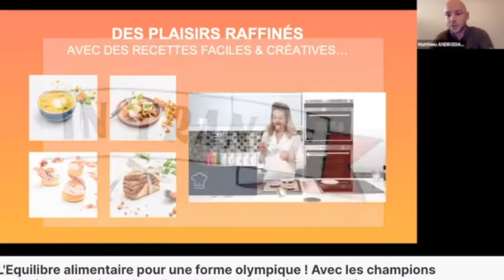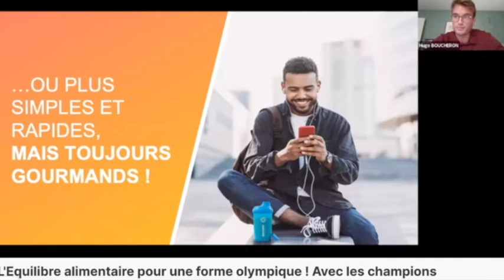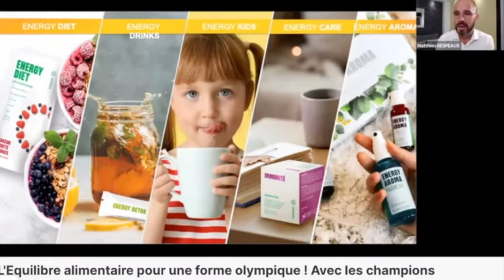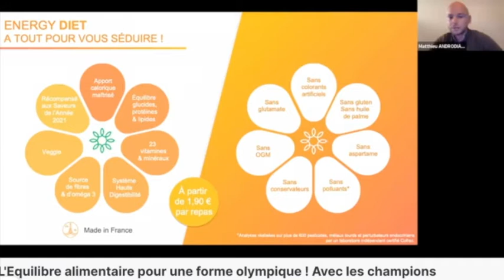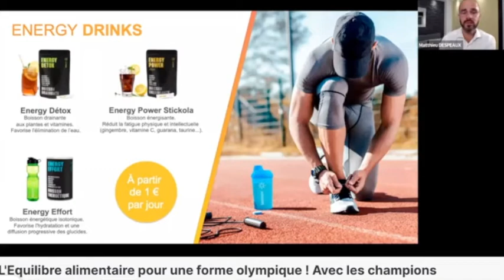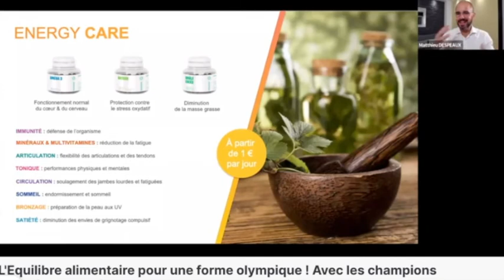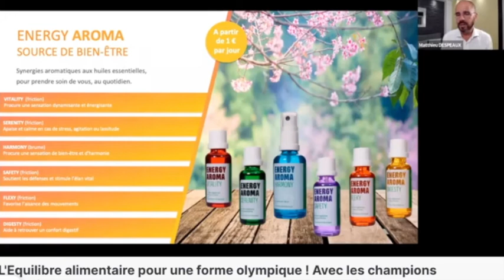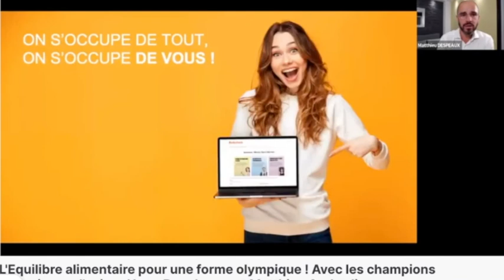L'alimentation pour une forme olympique : webinaire avec Matthieu Androdias & Hugo Boucheron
La conférence "alimentation pour une forme olympique" est un partage d'expériences sous la forme d'une table ronde avec les champions olympiques Hugo Boucheron et Mattieu Androdias, animé par mon associé Matthieu Despeaux.

Ils reviennent pour nous sur leur préparation physique et leur hygiène de vie durant les 5 années qui ont précédées les JO de TOKYO.

Quelles stratégies ont-ils mis en place pour devenir champions olympiques en 2021 ?

Le rôle de l'alimentation dans leur quotidien ?

Ils nous livrent les nombreux rituels qu'ils ont mis en place pour arriver à décrocher l'or tant convoité. Au delà de leur préparation physique, on prend conscience de l'impact de l'entrainement "invisible" sur leur performance.

Tu souhaites en savoir plus ?